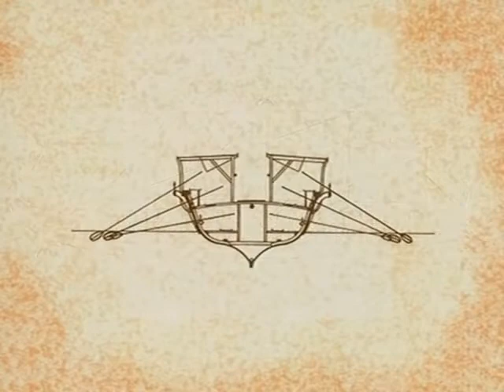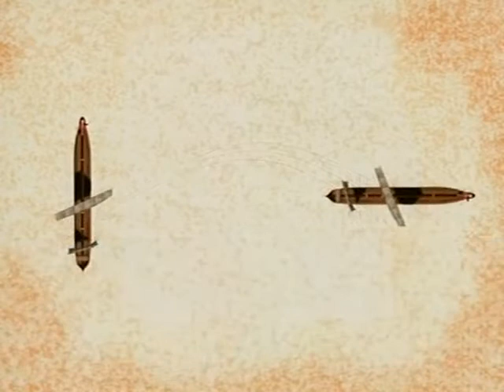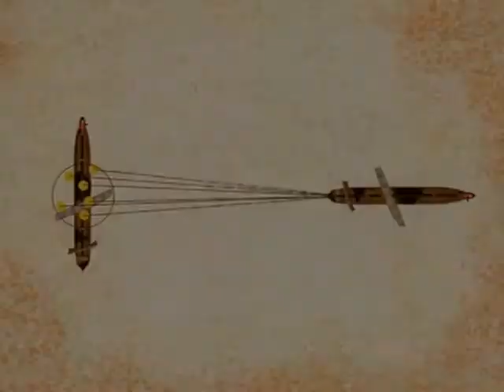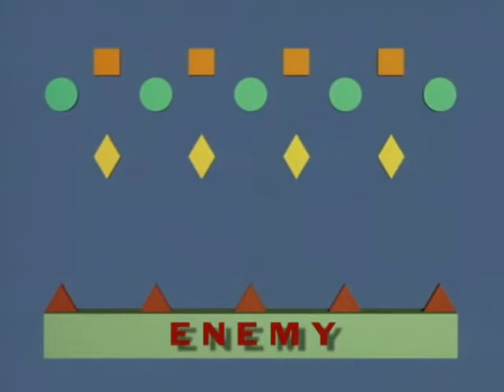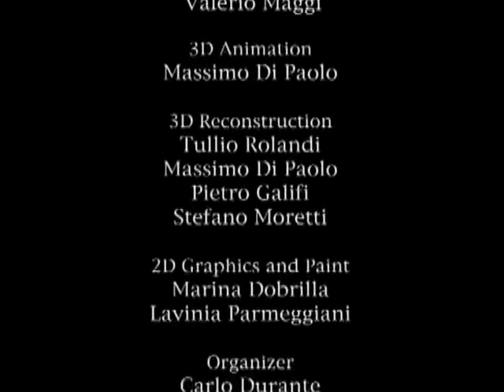Secret of Archaeology Documentary in Rome